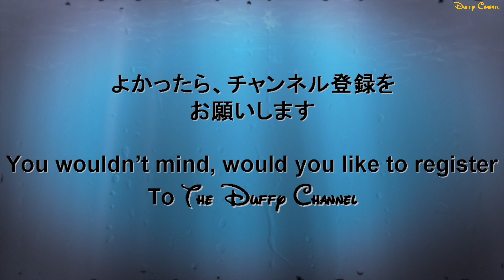ºoº[チシャ猫, トゥイードルダム] TDL 35周年グランドフィナーレ ドリーミング・アップ！スペシャルバージョン Dreaming Up! parade, Cheshire cat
[動画]
東京ディズニーリゾート35周年のグランドフィナーレ期間中に行われている、ドリーミングアップパレード、スペシャルバージョン、トゥイードルダムとチシャ猫の様子を鑑賞したときの様子です。
トゥイードルダムはぼかしを入れているため襟の名前の表示がみえづらくなっています。

[English Post]
This video is Tokyo Disney Resort 35th anniversary special version, Dreaming Up! parade at Cheshire cat and Tweedledum stop place.
I like Cheshire cat.